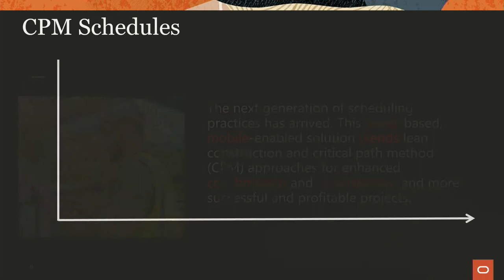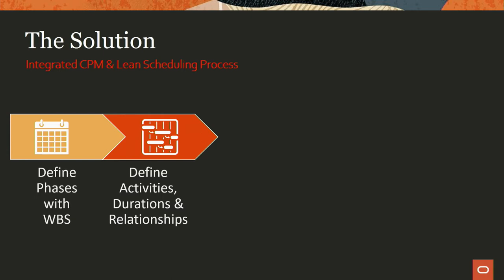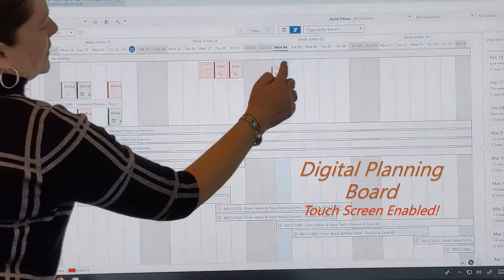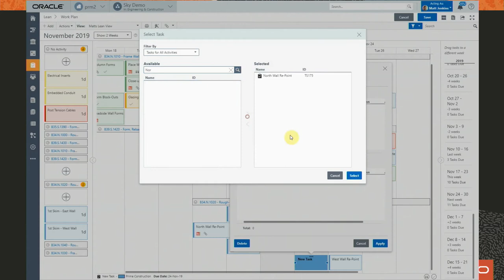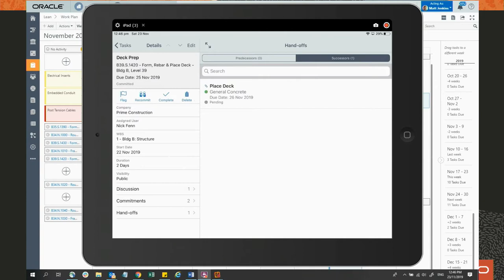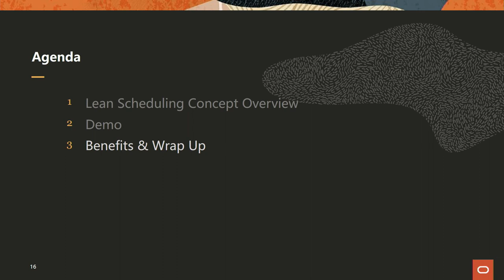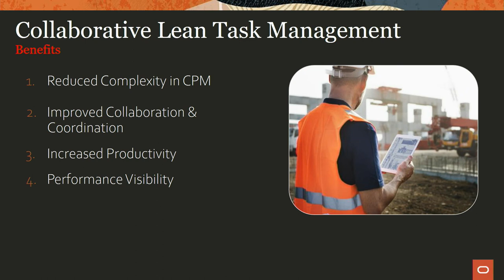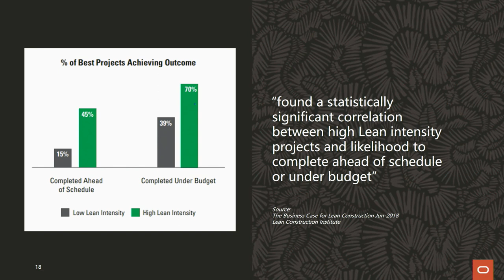PCE Australia 2019 | Technology Zone | Matt Jenkins